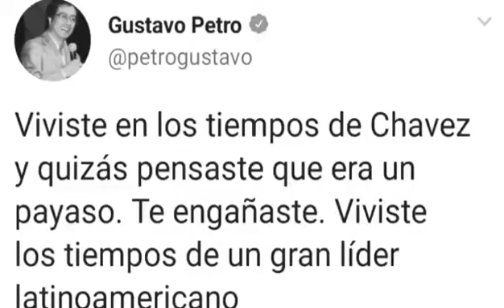Petro el Hugo Chavez de Colombia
Petro hará de Colombia lo que hizo Chávez de Venezuela, estaremos en las mismas condiciones en 2 años, porque Colombia no tiene petróleo para aguantar tanto tiempo como lo hizo Venezuela.